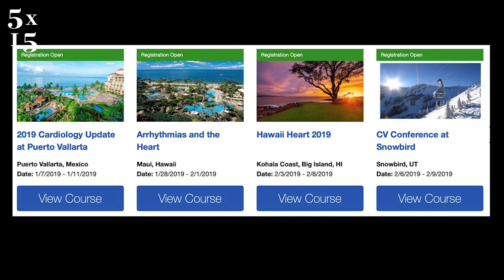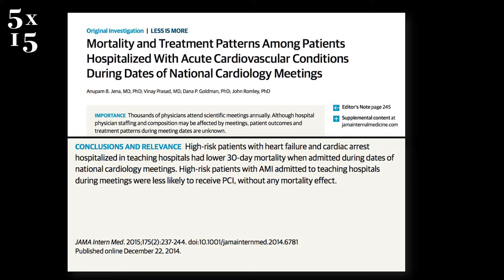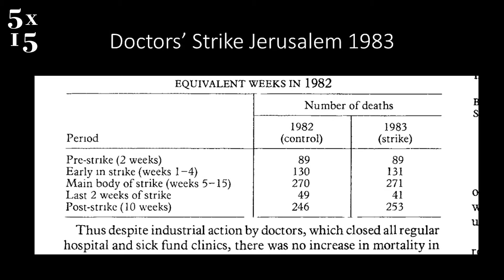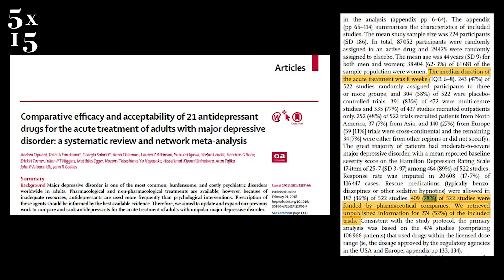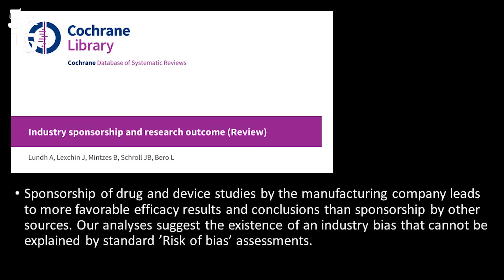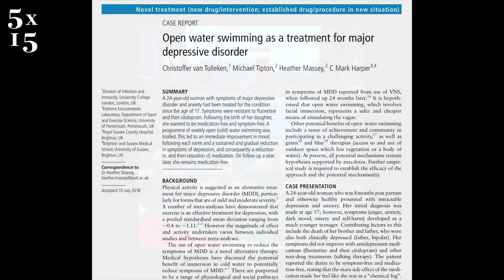Swimming with Polar Bears vs the Medical Industrial complex: Chris van Tulleken @ 5x15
Dr. Chris van Tulleken is an infectious diseases doctor at UCLH, and one of the BBC’s leading science presenters having worked on many flagship Health & Science programs. In 2017, Chris’ concerns about antibiotic resistance and over-reliance on prescription drugs led him to create a campaigning series for BBC One; ‘The Dr Who Gave up Drugs’, which generated a huge volume of letters and emails, having struck a chord with the nation. In 2018, he turned the focus of the topic to children with the second series, which received rave reviews. Another highlight of 2017, was Chris’ BBC1 film The Truth About...HIV - a programme supported by HRH Prince Harry, and Sir Elton John. Operation Ouch, Chris and twin brother Xand’s double BAFTA & Broadcast award winning series for CBBC, continues to delight audiences around the world, with Series 7 being filmed in 2018. Throughout the series the twins create fun and often disgusting experiments to help kids learn how the human body works. The programme results in fan mail from around the world from a young audience who want to know, above all, what they need to do to become doctors. Their second Operation Ouch tour of Australia this January was a huge hit and they hope to bring the fun to their British fans with a tour in 2018.
Chris and Xand’s programmes are often shaped by their readiness and ability to self-experiment and test out theories on one another (as clones, they are the ideal test and control) – whether changing their diets, exposing themselves to environmental extremes of heat, cold, sleeplessness, pain (sticking spikes through their faces and sticking cameras down their noses), Chris learns and informs his audience by becoming a patient himself. Last year saw Chris and Xand publish two new books - Operation Ouch! The HuMaual - a book all about human biology for children; and Secrets of the Human Body which accompanied aground-breaking BBC2 Science series. Chris and Xand grew up in London and both trained in medicine at Oxford University. Chris specialized in infectious disease and tropical medicine. He has worked as a doctor in some of the harshest and strangest environments on earth and trained the Army in survival. Chris’s expedition series Operation Iceberg for BBC Two saw a group of scientists adventure into the arctic exploring the formation and life of icebergs, whilst Chris and Xand’s debut series on Channel 4 Medicine Men Go Wild, (2008) saw them travel to remote locations such as Congo and South Georgia, in a hugely adventurous journey that sought to explore the limitations of Western Medicine. In 2016 Chris won the Max Perutz award at the Royal Institution for his HIV research.

Recorded at 5x15 in November 2018 at The Tabernacle.

5x15 brings together five outstanding individuals to tell of their lives, passions and inspirations. There are only two rules - no scripts and only 15 minutes each.